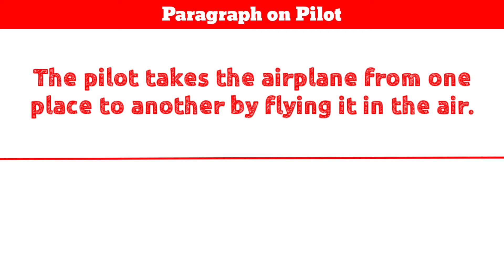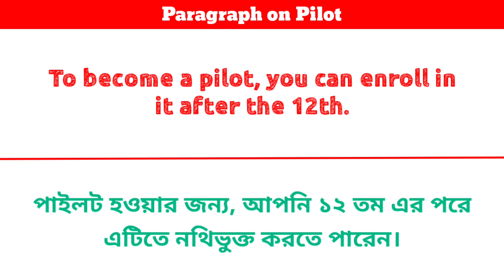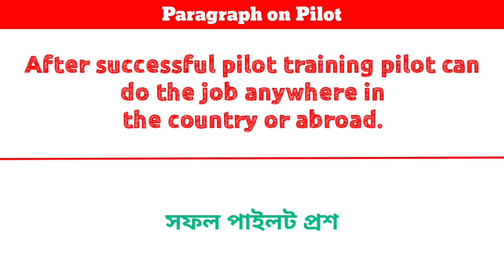Paragraph on Pilot || Write A Paragraph On Pilot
About this video:
1) write paragraph on pilot
2) short paragraph on pilot
3) write a paragraph on pilot
4) paragraph On pilot
5) Pilot

LIKE_SHARE_AND_SUBSCRIBE_OUR_CHANEL